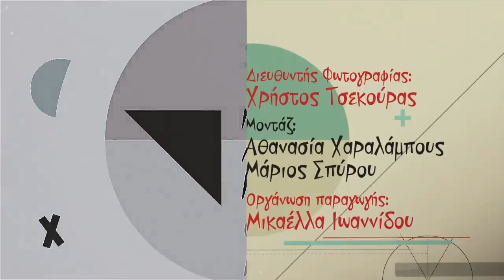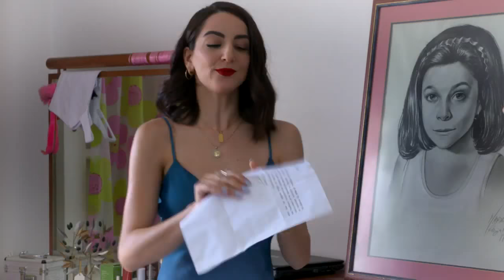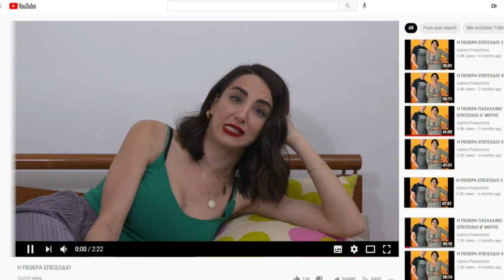Η Πεθερά 2ος κύκλος επεισόδιο 01